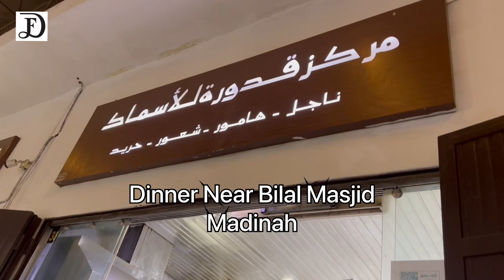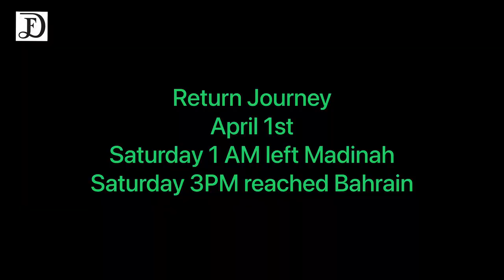Ramadan Umrah 2023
A short Journey for 3 days